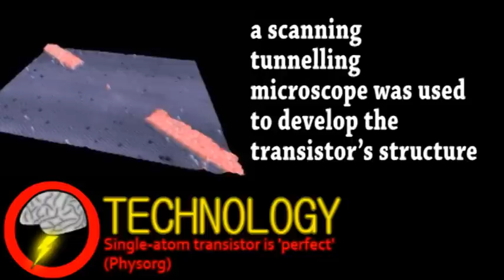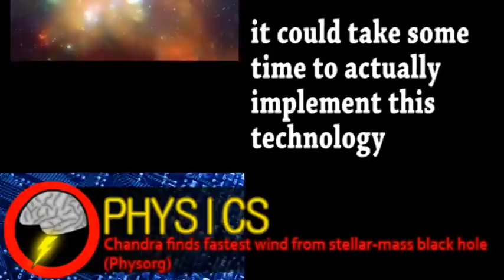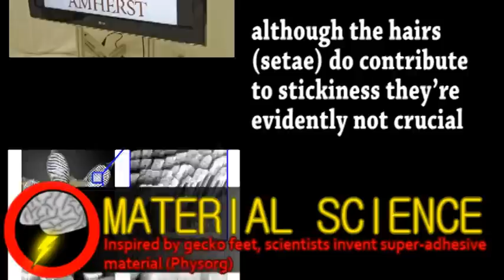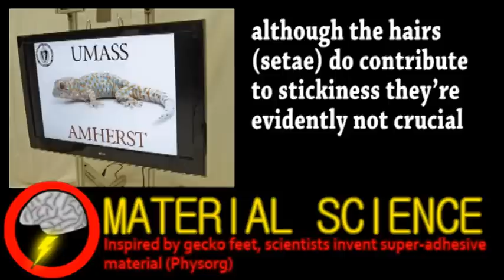Single Atom Transistors (Brainstorm Ep52)